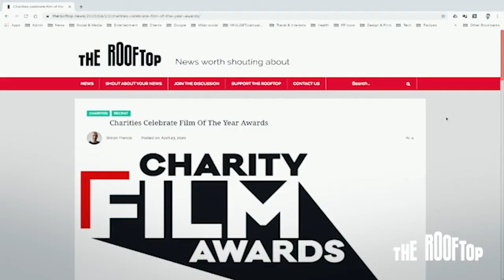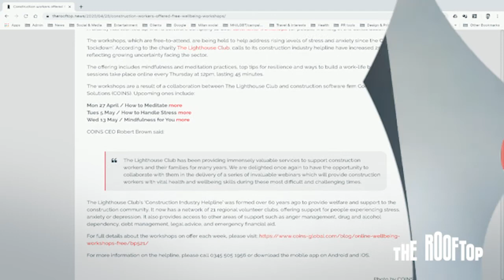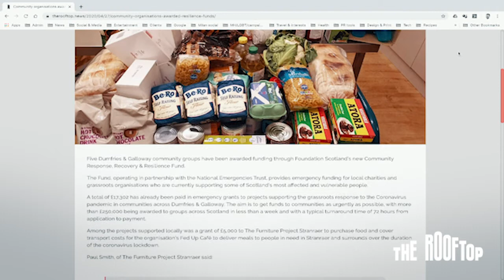Rooftop TV: Episode 3 – Charity films, construction workers, community groups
In this episode, The Rooftop’s Tom York and Simon Francis catch up with Madeleine Johnson from the Charity Film Awards to find out which films won big at last week’s virtual Awards ceremony.

We also take a look at how local charities and community groups in Dumfries & Galloway are using emergency Coronavirus funding to increase the support they provide to the most affected and vulnerable people in society. And we talk about how construction workers are being offered free wellbeing workshops by a charity called The Lighthouse Club to help tackle rising levels of stress and anxiety during the COVID-19 lockdown.

Want to get your charity, social enterprise, or campaign featured on The Rooftop?

Email your ‘news worth shouting about’ (which must have an accompanying high quality image) to editor [at] therooftop [dot] news.

The Charity Film Awards is backed by The Rooftop and social enterprise Campaign Collective